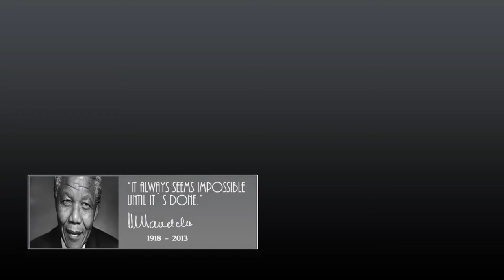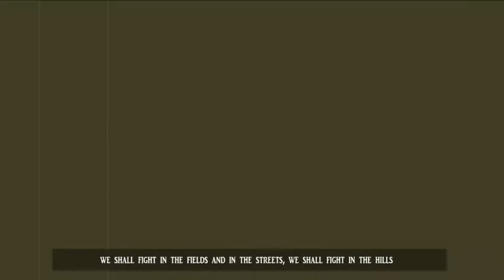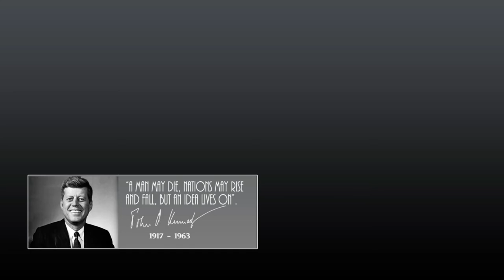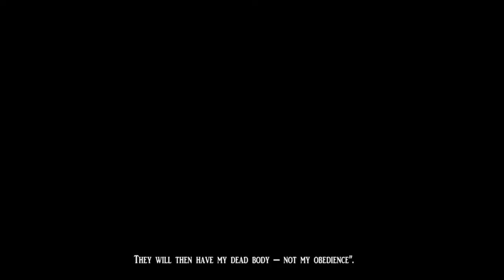Top 5 greatest Speeches in History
A Top 5 tribute to some of the Greatest Speeches in History